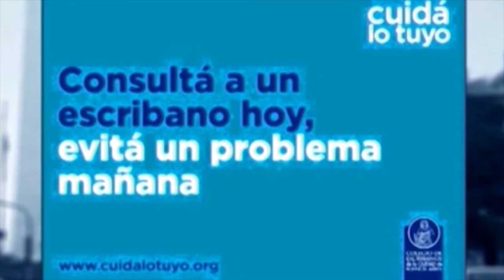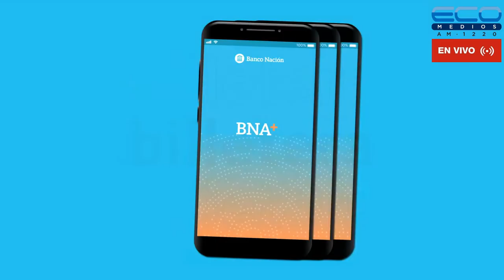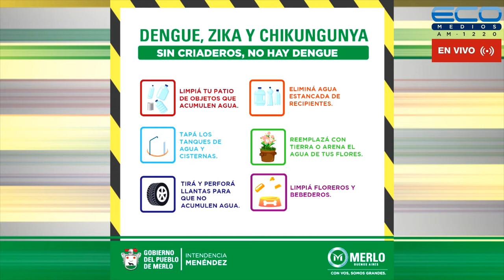ENTRE USTEDES Y NOSOTROS con Dr. Enriquez, Dr Osvaldo Sammartino 22-6-2022